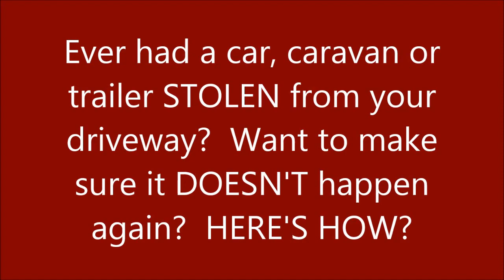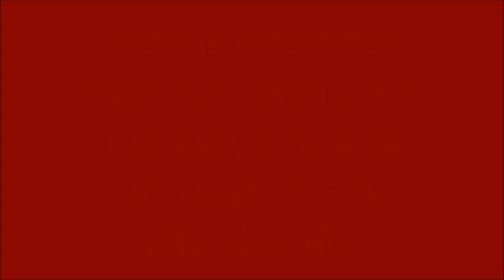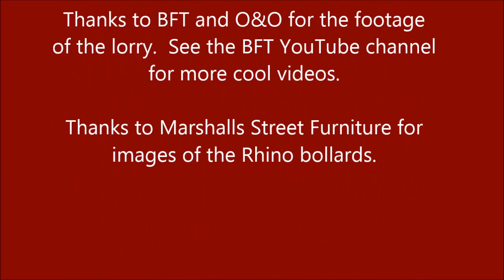Buffalo Automation BFT O&O Automatic Rising Bollard Trailer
Buffalo Automation Security Bollard.  Manufactured by BFT.  Footage of lorry crashing into bollard at around 50mph.  Buffalo Automation are suppliers of BFT Bollards, in addition to automated electric gate systems and roller shutter doors across the North of England.